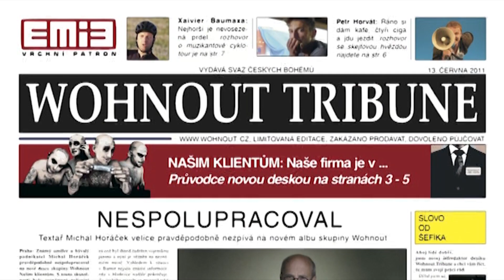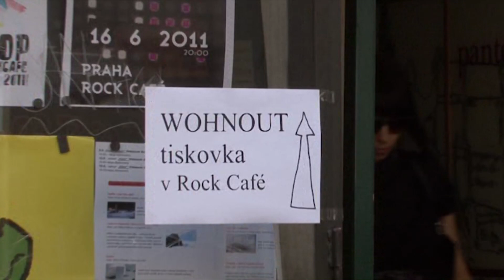Wohnout - dokument Elektrická slepice (díl 5 - Propagace a klipy)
Elektrická slepice je název dokumentu o vzniku desky Našim klientům, která vyšla v červnu roku 2011.